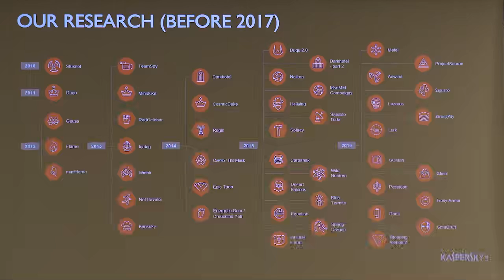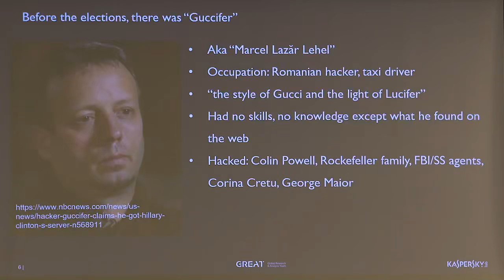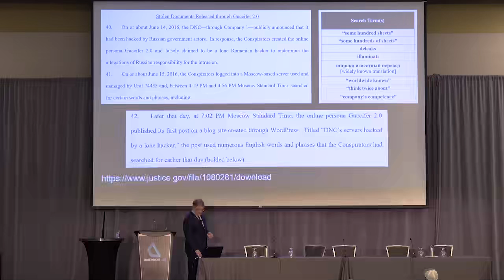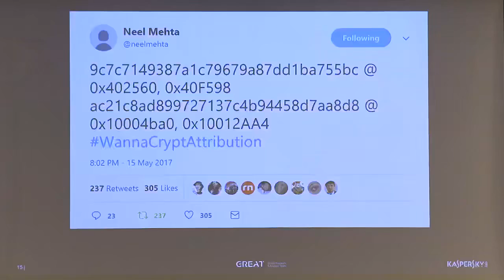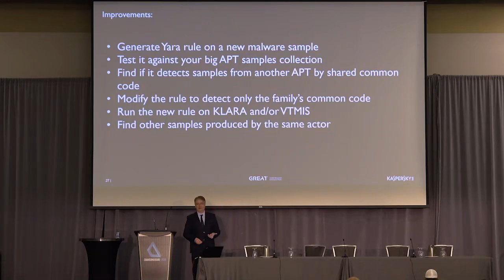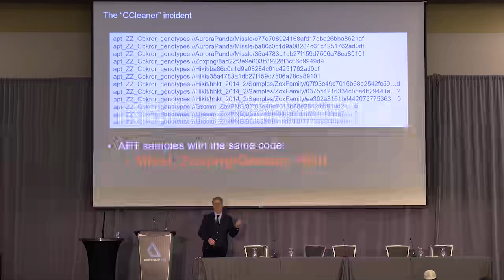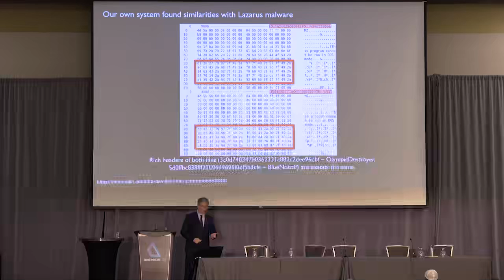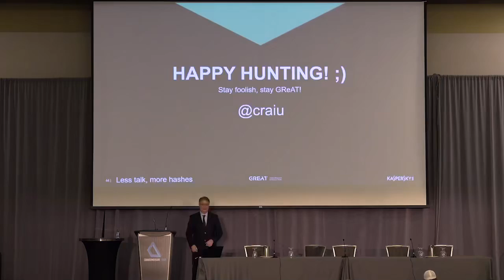Costin Raiu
COUNTERMEASURE - 2018
 Hacking conference